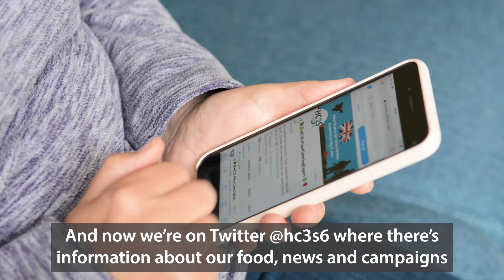New Starter Video (with captions)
Find out how HC3S' healthy, nutritious and tasty school lunches really do help children flourish. (with captions)